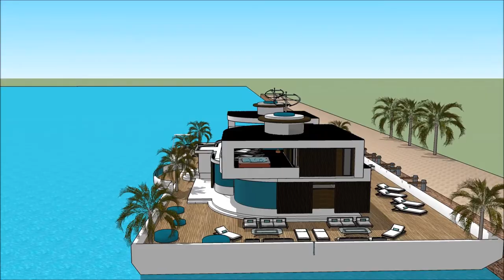PALMA SUPERYACHT SHOW MALLORCA INTERNATIONAL BOAT SHOW 2018 CASA FLOTANTE Exhibition and expo Luxur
The houseboatzania launching an innovative high-end luxury yacht houseboat home design potentially as a display of exhibition of the PALMA SUPERYACHT SHOW MALLORCA INTERNATIONAL BOAT SHOW 2018 CASA FLOTANTE Exhibition and expo  Luxur.

The collection of the Houseboatzania concept of PALMA SUPERYACHT SHOW MALLORCA INTERNATIONAL BOAT SHOW 2018 CASA FLOTANTE Exhibition and expo  Luxur consists of high luxury and architectural art pieces in minimalism combined with living on the waterfront of the harbour of

The houseboat yacht design has the basis to sustain living with high standards and contemporary structural design at PALMA SUPERYACHT SHOW MALLORCA INTERNATIONAL BOAT SHOW 2018 CASA FLOTANTE Exhibition and expo  Luxur with numerous of prospects for excessive living and celebrating the desire of life worldwide: